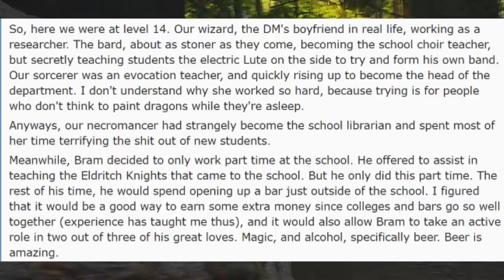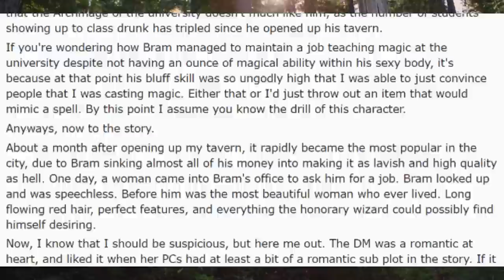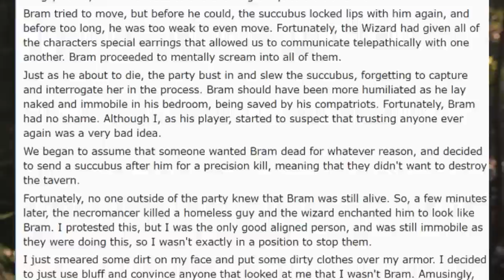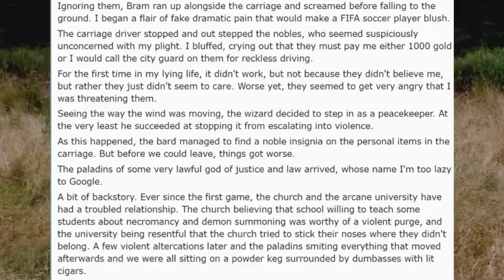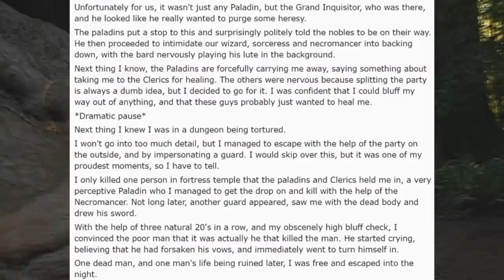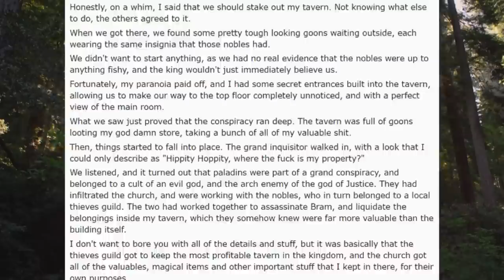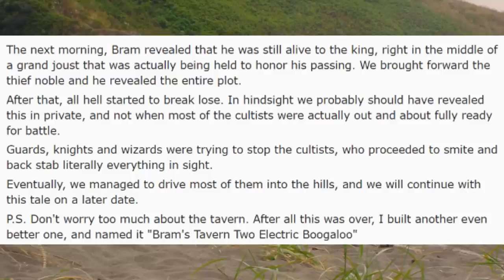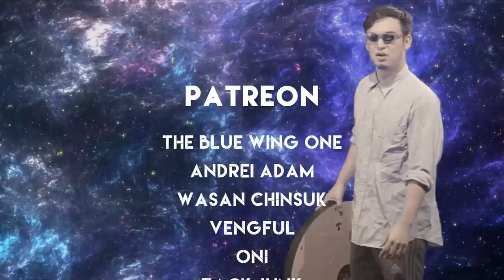The Magical Adventures of Bram the Honorary Wizard, (3/3) Why I trust no one